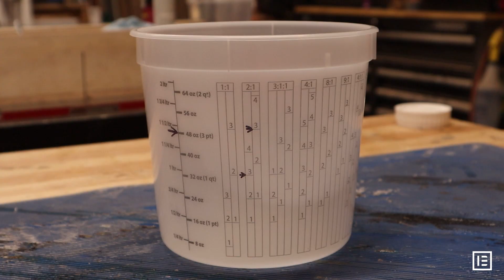DIY Epoxy Resin Tap Handles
Follow along as we make a set of tap handles for a customer from a piece of Australian burl and colored epoxy resin. This was a fun, straightforward project and the end result was really rewarding.

The mold was built from PVC strips for the sides and a clear acrylic scrap for the bottom. Assembled with regular wood screws and sealed with hot glue.

Some thought was needed getting four interesting pieces out of the slice of burl wood, after doing some rough layout we just went for it and sliced it up, luckily each handle has a very unique piece of wood in it. If they are installed together the pieces would read with each other as a matching set.

We used Ecopoxy 2:1 for this pour because of its ease of use and slow cure time allows for nearly all air bubble to escape from this porous piece of wood. cure time is about 48 hours but due to the cold we needed to wait a full three days before removing from the mold.

Trimming the handles and working with the epoxy is similar to working with regular wood, using the combination of jointer, table saw, and crosscut sled to trim them down to final size. (we were super excited how the clear epoxy looked while going through the table saw.)

The parts were then drilled for the threaded inserts (unfortunately we didn't capture the inserts on camera) and then finish sanded up to 600 grit. This gives a really good base for the beeswax polish on the epoxy and wood. They have a soft satin feel and the colors look amazing.

A fifth tap handle was made off camera but shown in the final shots, the original orange handle was intended to be red in color, but changed as the epoxy cured so we made a replacement to meet the customers needs.